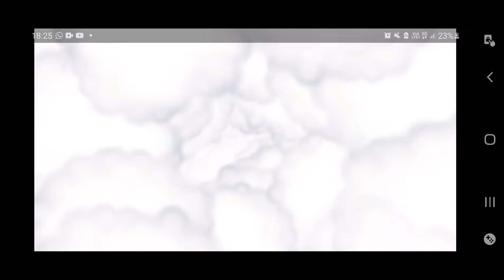Gods of Olympus Doppelgänger Round 11-12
Lets play Gods of Olympus Doppelgänger Challenge Round 11-12. This is the Gods of Olympus Doppelgänger Challenge Round 11-12. I hope you have some fun with this Gods of Olympus Doppelgänger Challenge Round 11-12.